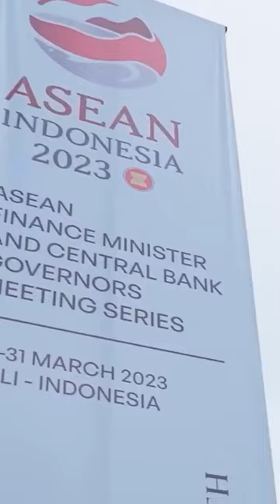PertaminaEnergizeASEAN dengan suplai avtur dari DPPU Komodo untuk penerbangan para delegasi.